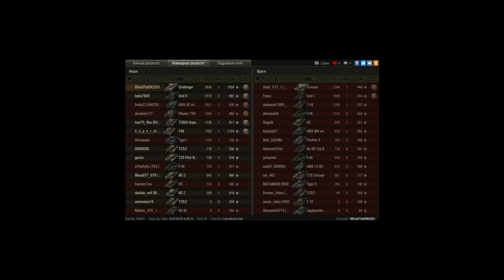чариоттер это что то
И насветил и настрелял всем на зло